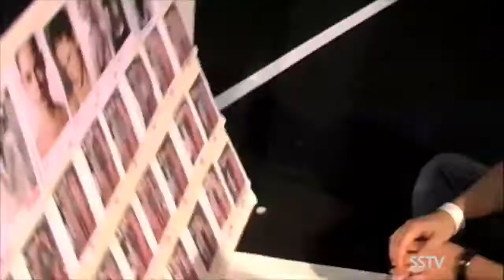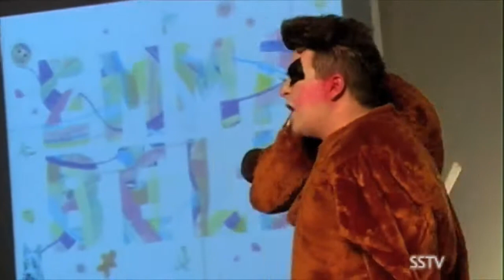SSTV at LFW with Emma Bell, Jodie Harsh, House of Blue Eyes and Alice Dellal!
The craziest selection of shows including house of blue eyes and the crazy colorful Emma Bell! ''JUST ADD GLITTER''